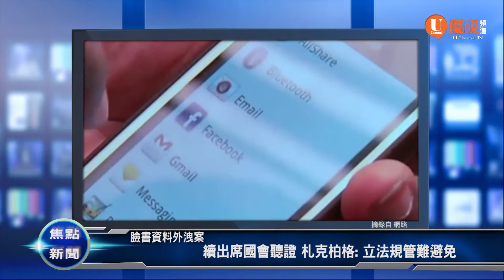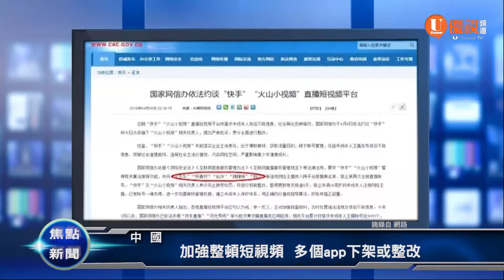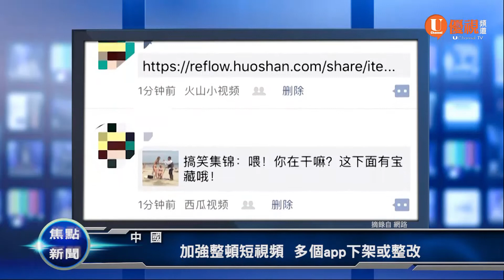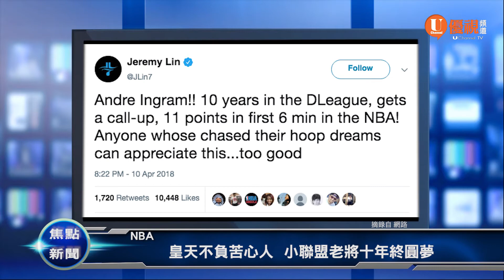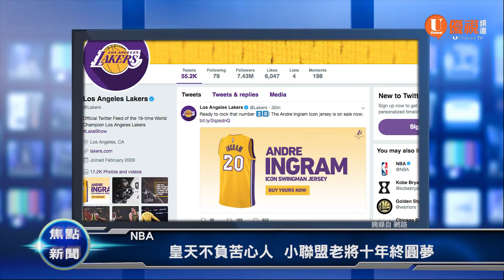馬英九在南灣與僑民互動熱烈 逐一合影並同唱《梅花》頌20180411優視焦點新聞UChannelTV Focus News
臉書資料外洩案/續出席國會聽證 札克柏格: 立法規管難避免
華府政治/萊恩宣布任滿退休 牽動共和黨眾院席次
南灣僑宴/馬英九與僑民互動熱烈 逐一合影並同唱《梅花》頌
中國/加強整頓短視頻 多個app下架或整改
NBA/長程砲火發威 七六人擊落老鷹
NBA/皇天不負苦心人 小聯盟老將十年終圓夢
歐冠盃足球賽/爆冷淘汰巴薩 羅馬讓梅西傻眼